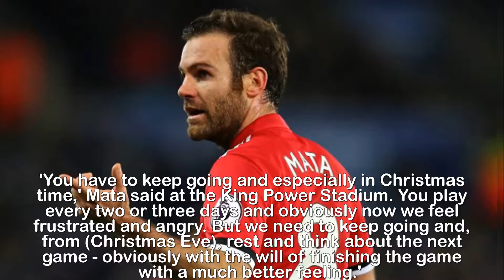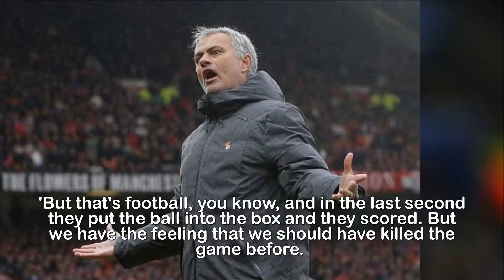Manchester United Mata says Keep calm and carry on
Manchester United midfielder Juan Mata says keep calm
and carry on after late slip-up at Leicester threatens
to throw festive schedule off-kilter.Juan Mata says Manchester United need to keep calm and kick on after another frustrating late slip-up threatened to throw their festive schedule off kilter.Burnley arrive at Old Trafford on Boxing Day with Jose Mourinho's men reeling from back-to-back disappointments, kicked off by Bristol City knocking the holders out of the Carabao Cup on Wednesday.